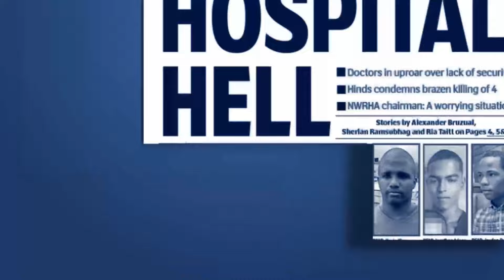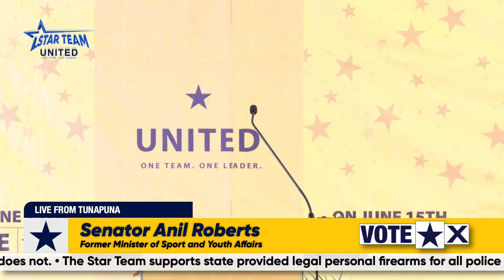THE STAR FINAL RALLY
THE STAR FINAL RALLY - Live from the Hillview College, Tunapuna. Featuring Kamla Persad-Bissessar, SC, MP alongside Senator Jearlean John, Dr Roodal Moonilal MP, Saddam Hosein MP, and Senator Anil Roberts.